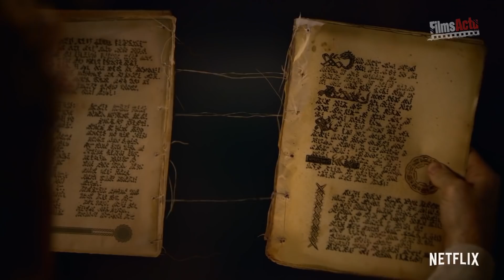THE ORDER Bande Annonce VF (Netflix, 2019)